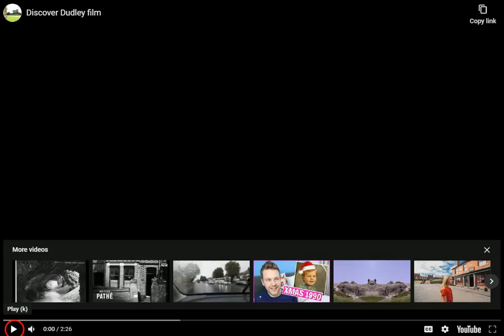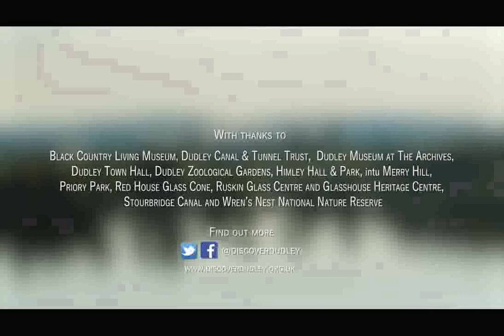dudley tourism video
the  black country tourism tv advert

for  better quality video visit weblinks below.
copied from film archives on live BFI, mace and more
lets face it all the groups do it online. at least i put a link to the orginal sources.
please note due to the age of these leaflets and videos some of the information above maybe out of date.